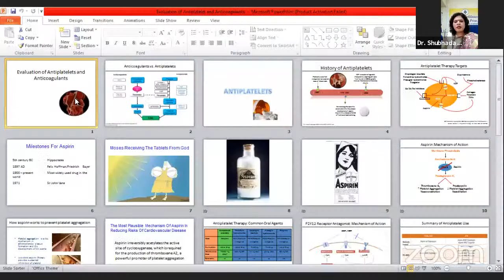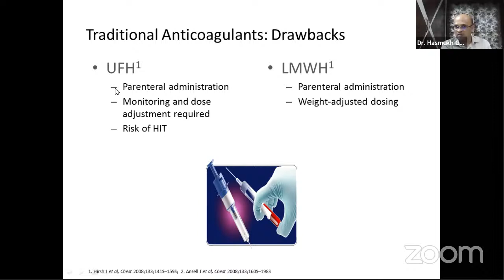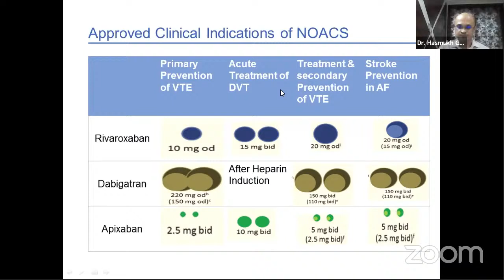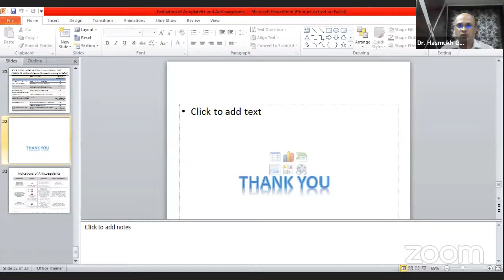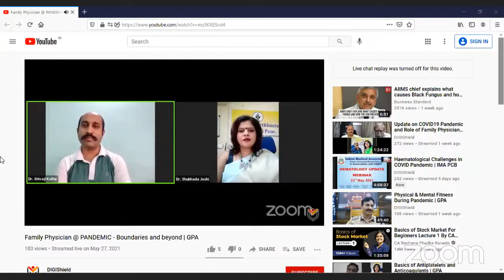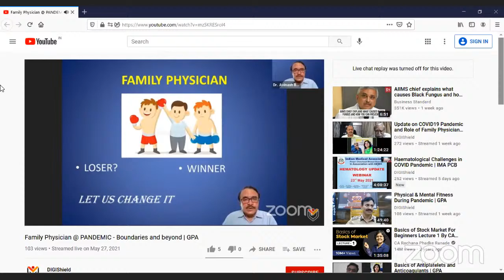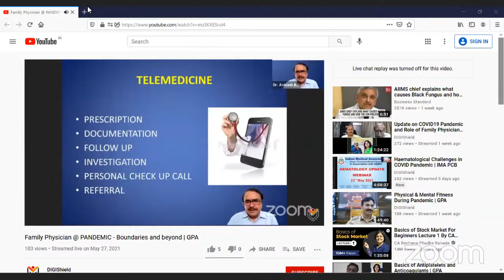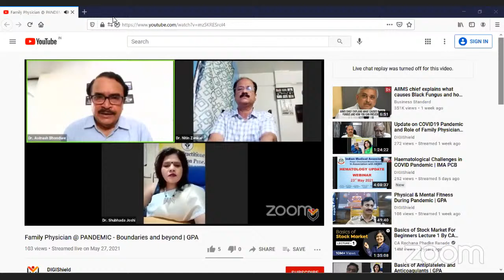Basics of Antiplatelets and Anticoagulants | GPA